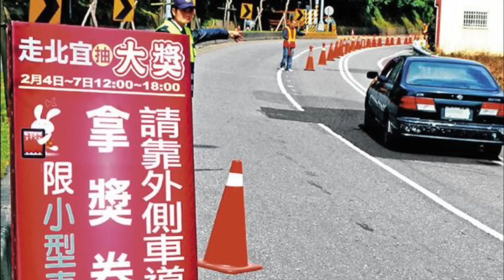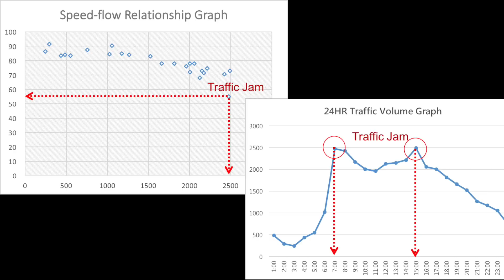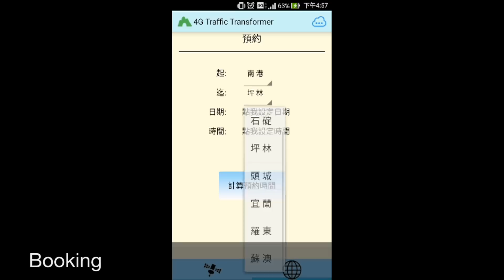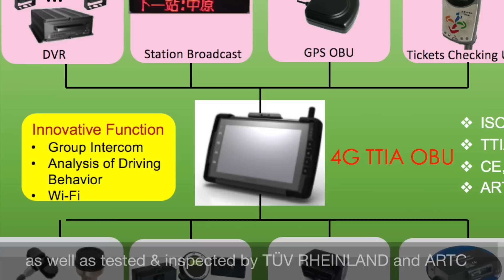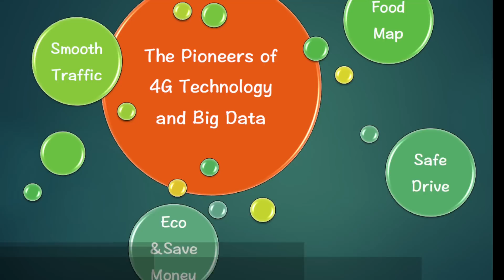Hsuehshan Tunnel Traffic Transformer-The Pioneers of 4G Technology and Big Data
Hsuehshan Tunnel Traffic Transformer-The Pioneers of 4G Technology and Big Data(製作團隊：逢甲大學運輸科技與管理學系＆智慧運輸與物流創新中心)